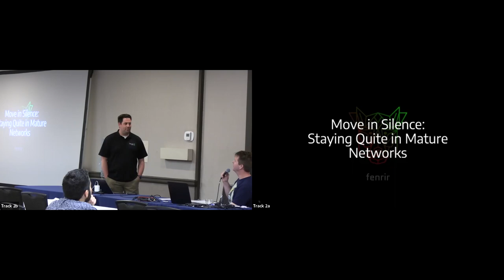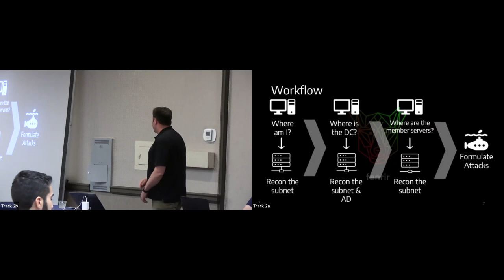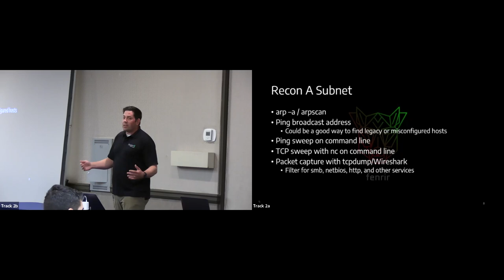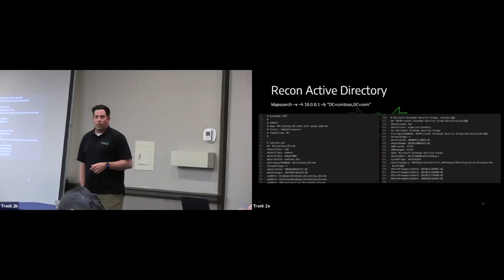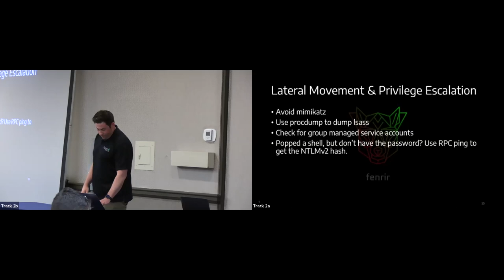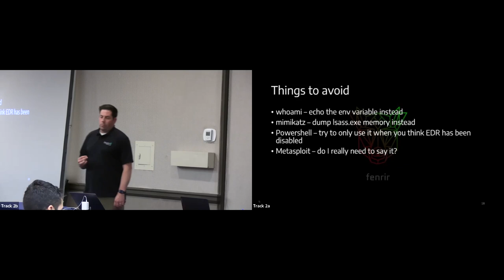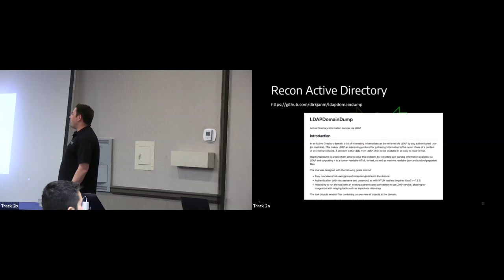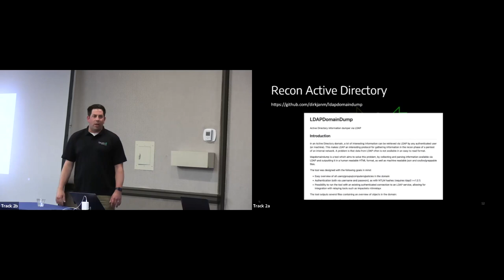Move in Silence: Staying Quiet in Mature Networks | Cory Wolff | WWHF San Diego 2022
Attend Wild West Hackin' Fest (WWHF) in Deadwood, In-Person and Virtual!

Security Operations Centers and event monitoring have advanced by leaps and bounds in the past decade. While this is a good thing for cybersecurity as a whole, as red teamers and penetration testers, this means that Metasploit payloads and common tools simply won’t work. Any attempt to drop tools like Mimikatz or Responder will be contained by even the most basic of Antivirus and EDR. Want to kick off an Nmap scan and recon the network? Good luck with that!

Cory Wolff is a red team lead and hacker with decades of experience in IT, security and development. He has been building and breaking all the things since his first computer in 1988 and is probably still reading the Hackers Manifesto. He holds the Offensive Security Certified Professional(OSCP) and Certified Information Systems Security Professional (CISSP) certifications and can be found tending to his farm when not wired in.